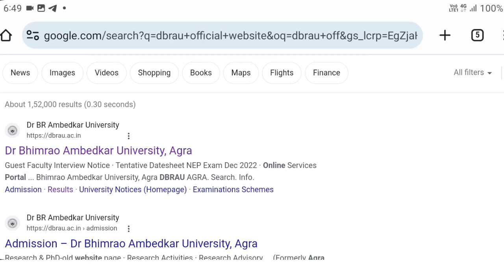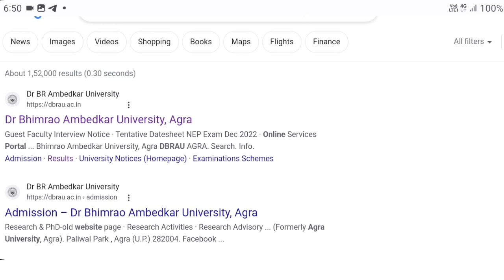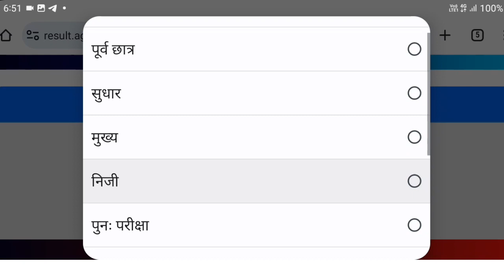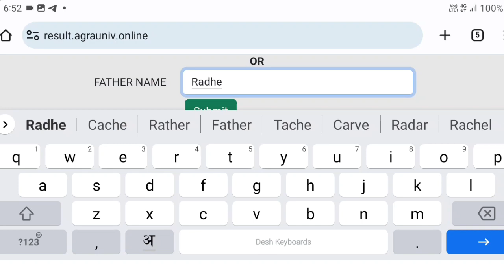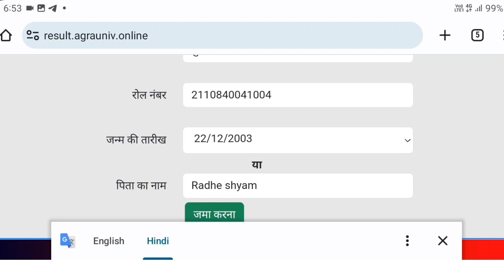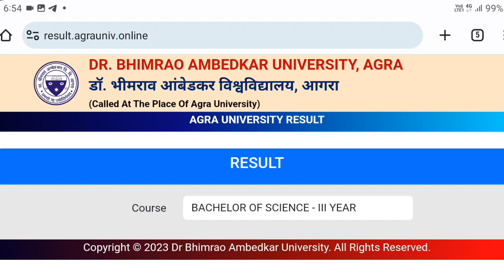dbrau ba. bsc. b. com result आ गया || agra university lasted news || dbrau finnal year result 2023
dbrau ba. bsc. b. com result आ गया || agra university lasted news || dbrau finnal year result 2023dbrau Re-exams result आ गया || agra university lasted news || dbrau main exam datesheet 2023

agra university latest news | exam form last date today | dbrau exam date 2023 | dbrau latest news

dbrau 3rd semester exam date 2023,
dbrau ba 3rd year exam date 2023,
agra university re exam date 2023,
dbrau date sheet 2023,
dbrau re exam date 2023, dbrau exam pattern 2023
agra university exam pattern 2023,
dr bhimrao ambedkar university agr...
dbrau agra latest news,
agra university b.ed exam date 2023,
agra university news,
agra college,
agra university 3rd semester exam...,
agra university bsc 3rd year exam d...,
agra university exam date,
b.ed 3rd semester exam date 2023,
ba 3rd semester core curriculum,
ba 3rd year exam date 2023 agra u. ,
ba 3rd year exam pattern 2023,
bsc 1st semester exam date 2023,
bsc 3rd year exam date 2023 agra...,
raja mahendra pratap singh univers...,
 bsc 3rd semester exam date 2023...,
agra university b.a exam date 2023,
agra university bsc exam date 2023,
dbrau re exam date sheet 2023